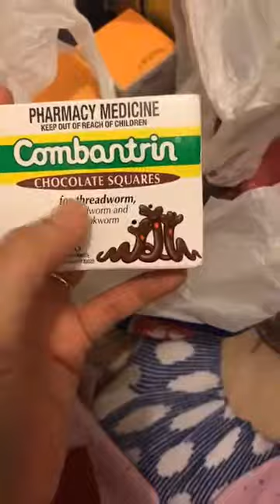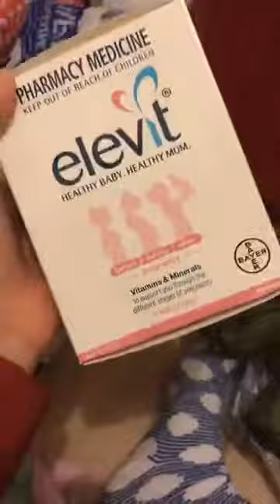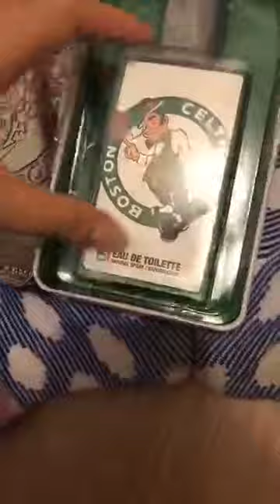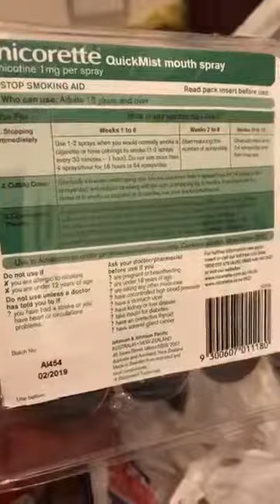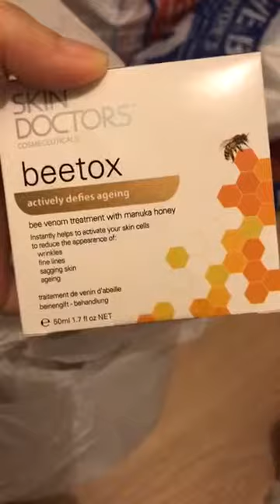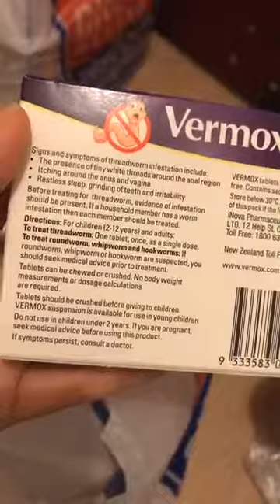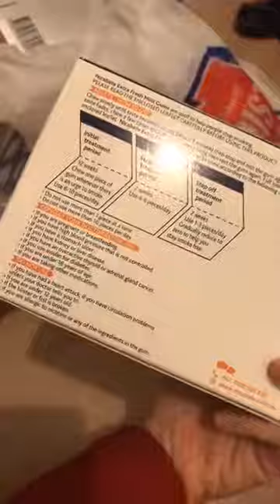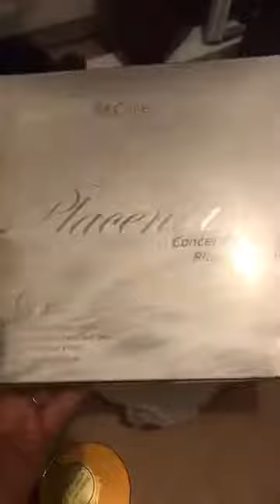Hàng Úc: hôm nay đi mua hàng úc